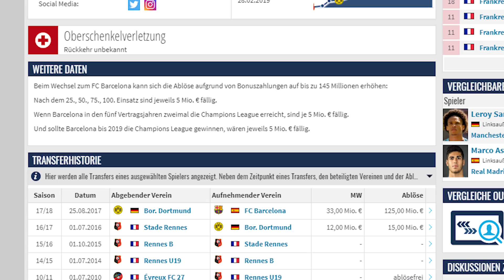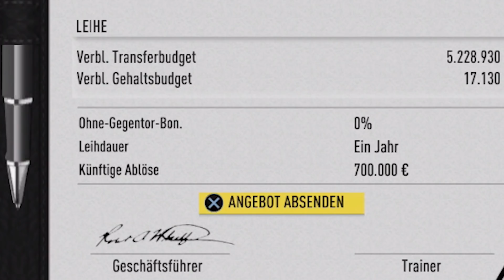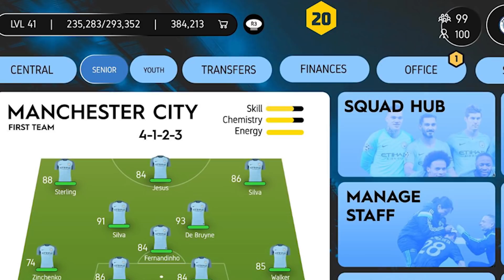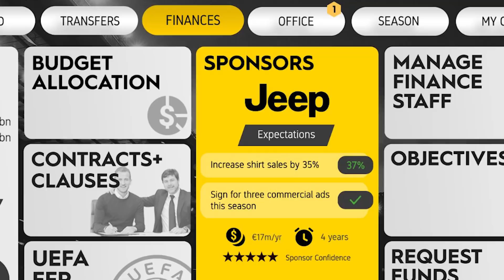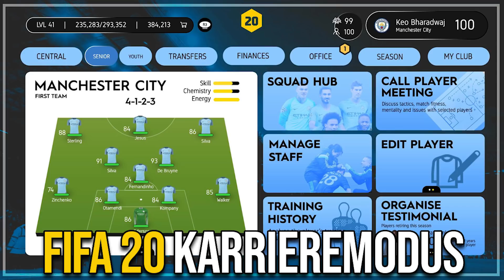MEINE 5 WÜNSCHE FÜR DEN FIFA 20 KARRIEREMODUS !! 🔥😍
►► FIFA 19 bestellen
Fifa 20 konzept fifa 20 karriere fifa 20 karrieremodus fifa 20 news karrieremodus karriere konzept karriere neuerungen wünsche #1 tipps deutsch talente

►Equipment:
• Meine 3 Monitore